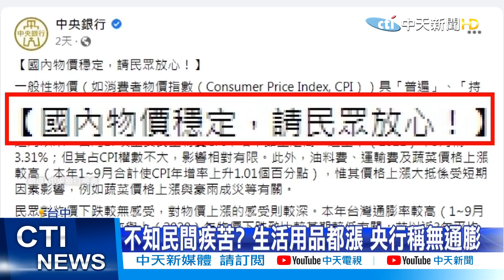【每日必看】1個台灣2個世界! 央行稱物價穩定 百姓狂轟@中天新聞CtiNews 20211025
萬物齊漲!王品集團宣布，25號開始旗下15個品牌，部分品項要調漲百分之5，連油價，也在一個多月中，調漲整整2塊錢，但這時候我們的中央銀行，罕見在臉書貼文，標題寫"國內物價穩定"，請民眾放心，但是老百姓很無感，痛批難道是蚵仔麵線20塊的翻版嗎，政府根本不知民間疾苦。

歌名: Sunspots
作者: Jeremy Blake
類型: Dance & Electronic
氣氛: Happy Music